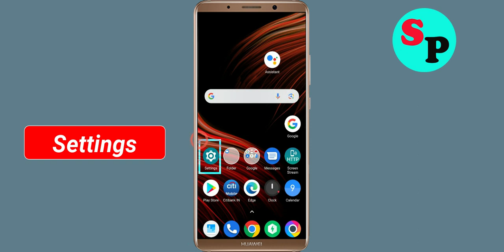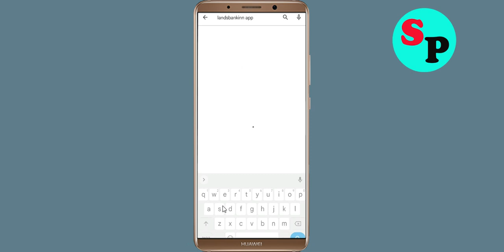How To Fix Landsbankinn App Keeps Stopping Error Problem Solved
How To Fix Landsbankinn App Keeps Stopping Error Problem in Android - Landsbankinn App Not Open Problem Solved

Hello friends In this video, i will show you How To Fix Landsbankinn App Retry Problem Solved in mobile phone, Landsbankinn App Keeps Stopping Error Android - Fix Landsbankinn App Not Open Problem. If you are facing same problem in your android mobile phone then it will help you a lot.

1). Check for updates. Running the earlier version of Landsbankinn App can cause the error, one of which is it keeps stopping. ...
2). Clear Mobile RAM data which is available in Setting section. ...
3). Restart your phone . ...
4). Landsbankinn App app Clear cache and Clear Data from setting

5). Reinstall Landsbankinn App application.